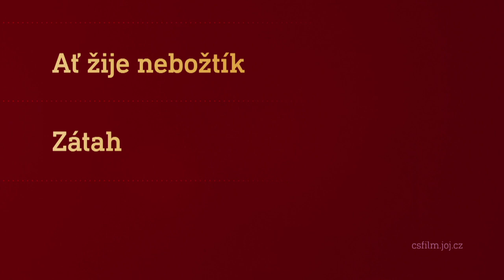Film na přání (18.2.2023 večer na CS FILM)